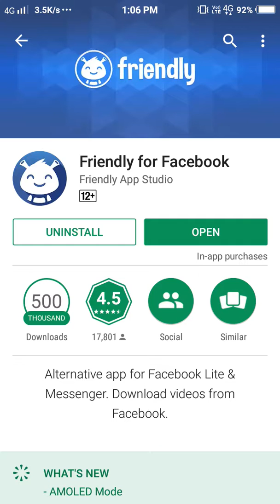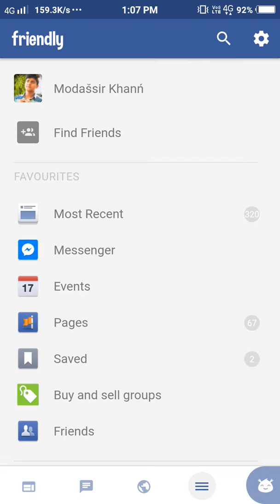friendly for facebook. How to use